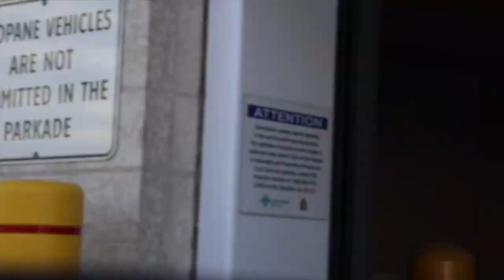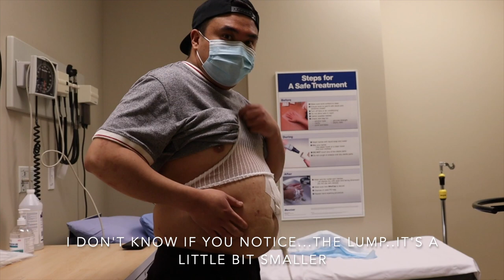From Peritoneal Dialysis to Hemodialysis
Hi guys! Join us on our daily life routine.
Niko on peritoneal dialysis and working. Hannah's new adventure working from home.

Niko: nikoreyvillaester
Hannah: hancvii